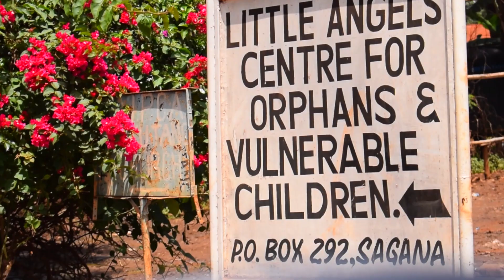Giving Back||Guess what we did on the Runway🙊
Already in the spirit of festive and cheering.
Come with us as we give some little Angels Hope.And also see us go down on the runway.